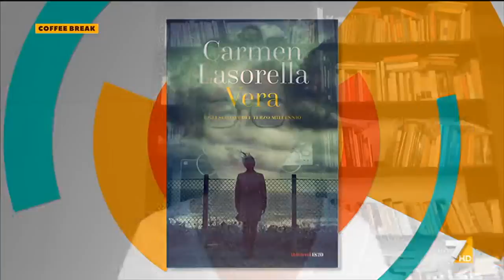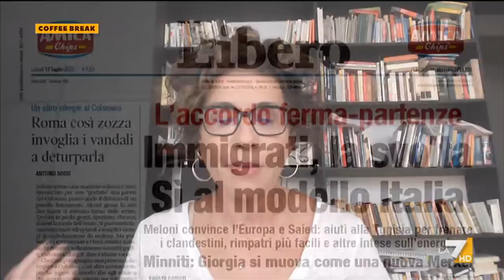Coffee Break 17/07/2023